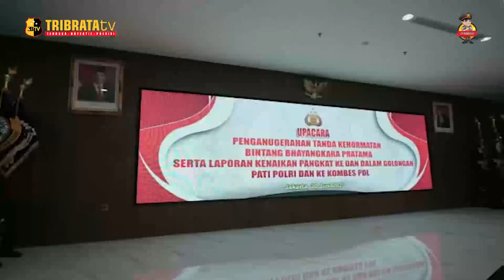22 PATI POLRI MENERIMA TANDA KEHORMATAN BINTANG BHAYANGKARA PRATAMA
Kapolri Jenderal Listyo Sigit Prabowo menyematkan tanda kehormatan Bintang Bhayangkara Pratama ke-22 Perwira Tinggi (Pati) Polri.

Dalam proses upacara di Gedung Rupatama itu digelar juga kegiatan kenaikan pangkat ke dan dalam golongan Pati Polri dan Kombes sebanyak 69 personel.

Sigit menekankan, dengan adanya penganugerahan tanda kehormatan dan kenaikan pangkat tersebut, diharapkan seluruh personel terus memberikan darma bakti terbaik untuk Bangsa, Negara dan institusi Polri.

Menurut Sigit, dengan dedikasi yang tinggi, maka akan terwujud Polri yang semakin dekat dan dicintai oleh seluruh lapisan masyarakat. Sementara, kenaikan AKBP ke Kombes sebanyak 62 personel.

JOURNALIST : SUPRI YADI
EDITOR :IQBAL